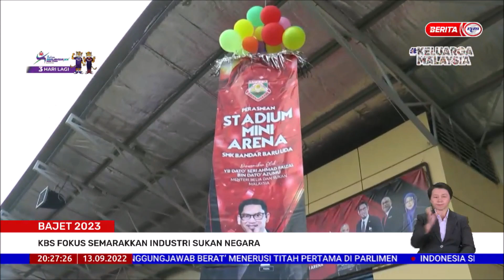13 SEPT 2022 BERITA PERDANA - BAJET 2023: KBS FOKUS SEMARAKKAN INDUSTRI SUKAN NEGARA